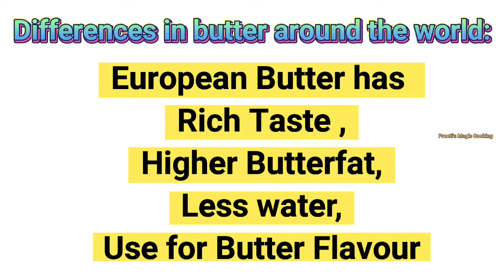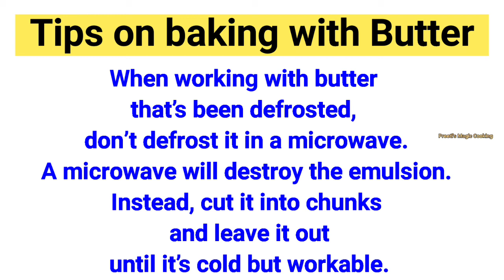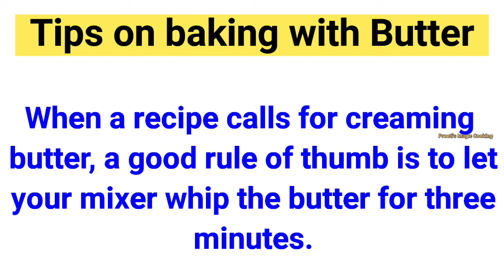Conversion Chart - Stick ,Pound ,Cup ,Teaspoons and Tablespoons / Baking Tips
I have shown how to do  conversion in Baking .

How many Tablespoons in 2/3 Cup | 1/3 Cup means how much | 1/ 4 Cups how much | Bakery Measurement

In this video I have shown how to measure things like solid without measuring cup..
I have shown measurement with Tablespoons and Teaspoons.. Kitchen tips & tricks... It will help in measuring things

1/3 cups means
1/3 Cups means how much
1/3 cup of sugar
1/3 cup without measuring cup
2/3 cup means
How to measure 1/3 cup
1/3 cup in tablespoons
How to measure 2/3 cups
How many
Tablespoons in 1/4 cup
How to measure liquid and dry ingredients
Helpful in bakery measurements